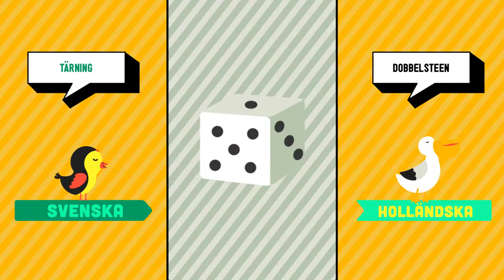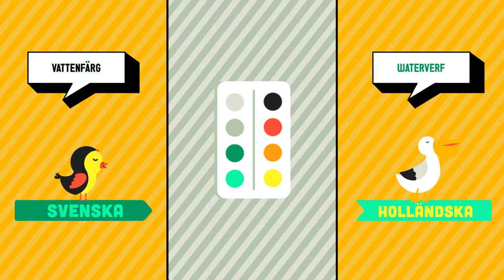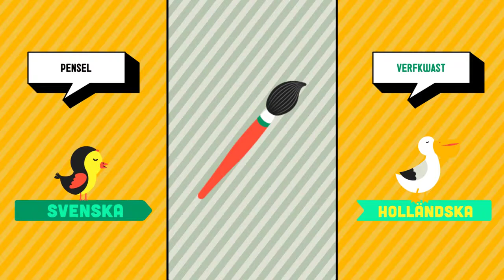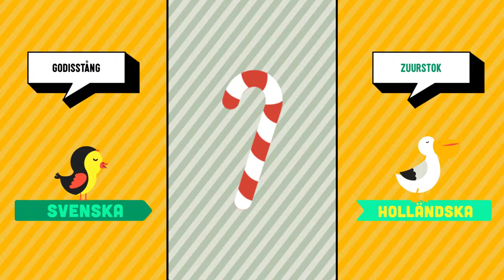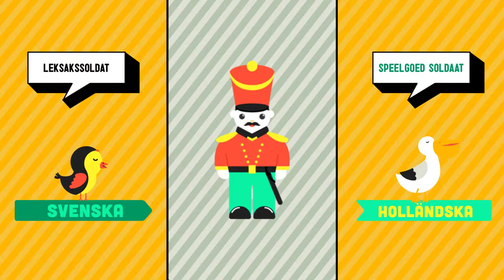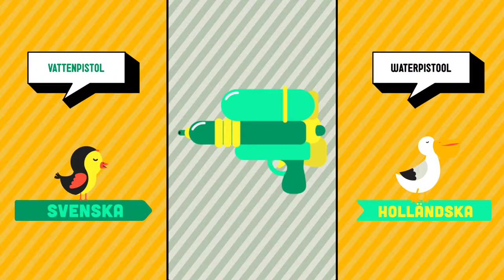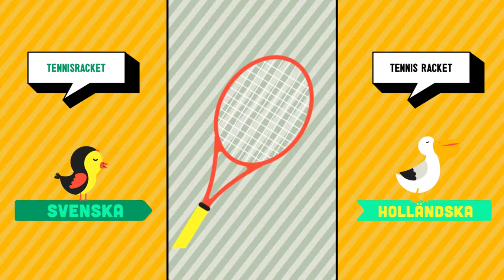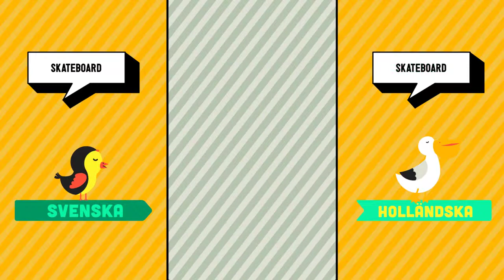Svenska ➜ Hollandska - Leksaksaffär